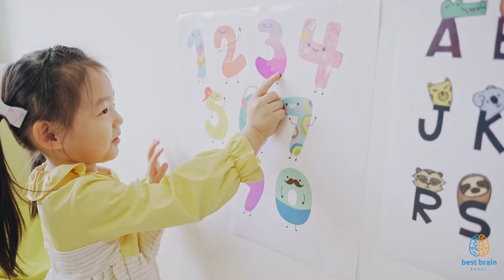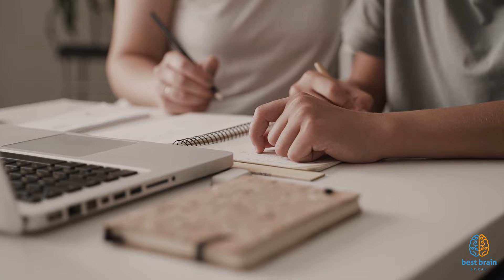Rozgrzewka w nauce - 3 sposoby na rozgrzanie się przed nauką [S1O58]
Trenerzy umysłu –  Czy rozgrzewka przed nauką jest potrzebna? Jakie ćwiczenia możesz wykonać zanim zaczniesz się uczyć?

Zadbaj o swój umysł! 🎓 Skorzystaj z naszej autorskiej metodyki

Szukasz więcej eksperckiej wiedzy?

Rozgrzewka w nauce - 3 sposoby na rozgrzanie się przed nauką

Rozgrzewka to bardzo ważny element każdego treningu. Pamiętamy, by wykonać ją przed zajęciami sportowymi, jednak ten krok, często jest pomijany podczas wysiłku umysłowego. Dlaczego powinniśmy wykonywać rozgrzewkę przed nauką? Jak powinna ona wyglądać? Jakie konkretnie wykonywać ćwiczenia? Na te wszystkie pytania odpowiada Bartłomiej Boral ekspert efektywnej nauki, który nigdy nie zapomina o rozgrzewce.

🕓Nowy odcinek w każdy czwartek o 17:00

👥Bracia Boral – kim jesteśmy?
Czy marzysz o tym, aby realnie pomóc Twojemu dziecku w nauce i w zdobywaniu nowych umiejętności? Jeśli jesteś rodzicem zaangażowanym w rozwój swoich dzieci, to zapewne odpowiedź brzmi “tak”. Od wielu lat pomagamy dzieciom i dorosłym szybciej przyswajać wiedzę. Po sukcesach w Mistrzostwach Polski, pojechaliśmy jako pierwsi Polacy w historii na Mistrzostwa Świata Pamięci🏆, przywożąc stamtąd dwa medale i szóste miejsce drużynowo – to było coś. Po powrocie ktoś poprosił o zrobienie pierwszego w życiu szkolenia i zobaczyliśmy że jest to nasze powołanie, które daje nam Pan Bóg. Dzielić się naszą pasją i umiejętnościami tak, aby innym było łatwiej.
Przez wiele lat dopracowywaliśmy nasze kursy, zaczęliśmy szkolić trenerów, napisaliśmy książkę i wystąpiliśmy w wielu programach telewizyjnych i audycjach radiowych, oraz dalej startowaliśmy z sukcesami w Mistrzostwach Świata Pamięci, zarażając tym sportem wiele osób.
Dziś wiemy, że techniki efektywnej nauki i zapamiętywania wcale nie są kluczem do sukcesu. Najważniejszy jest dobry trening. Same techniki pamięciowe opisane w licznych książkach nie zmienią nagle naszej nauki, ale intensywny trening pod okiem wykwalifikowanego trenera na podstawie metody efektywnej nauki zmienia bardzo dużo. Dodaje wiary we własne możliwości, przyspiesza naukę i sprawia, że staje się ona przygodą, a nie tylko nudnym obowiązkiem.
To, co nas dziś wyróżnia to dbałość o szczegóły, które w treningu pamięci są najistotniejsze. W kursie pamięci nie chodzi o to, by nauczyć się zapamiętywać jak najwięcej w jak najkrótszym czasie (chociaż miło jest kiedy uczennica z 5-klasy szkoły podstawowej zapamiętuje 80-cyfrową liczbę w 18-sekund) – jednak wiemy, że celem jest rozwój wyobraźni, giętkości umysłu, koncentracji uwagi i szybkości kojarzenia informacji.

Spis:
0:00 Wstęp
1:00 Czym jest rozgrzewka?
4:08 Jak powinna wyglądać rozgrzewka?
5:10 Przykładowe ćwiczenia
13:22 Zasady rozgrzewki